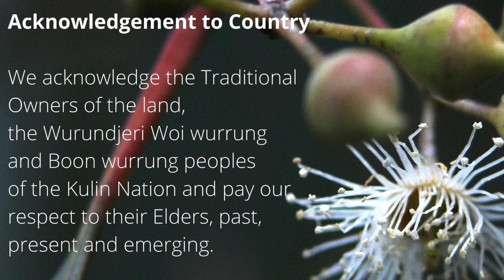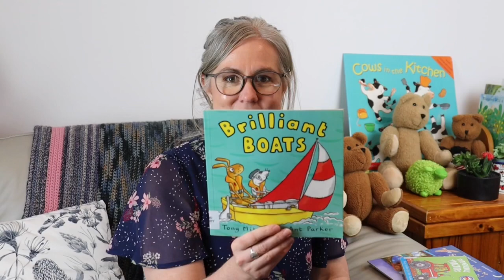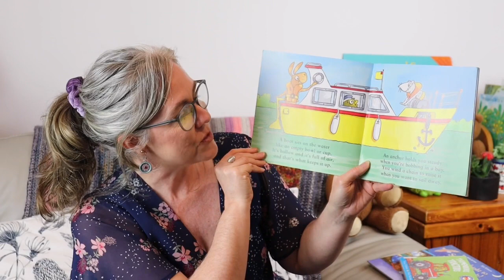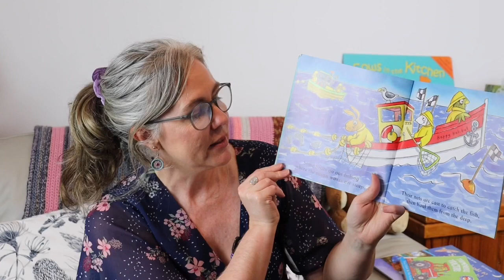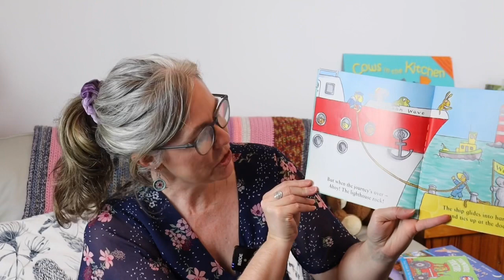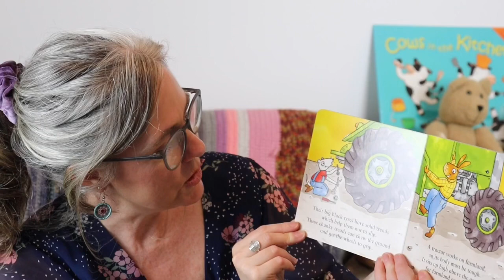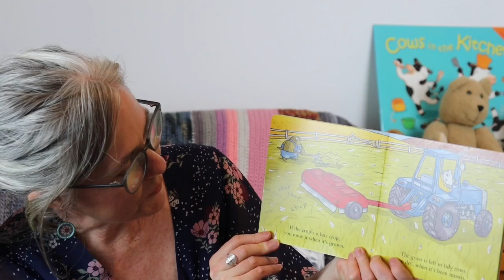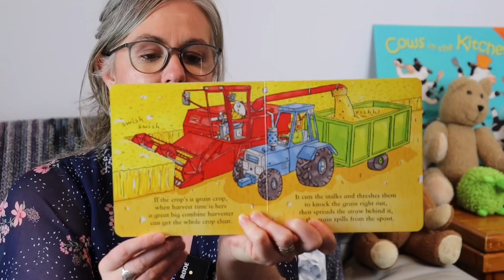Maribyrnong Libraries - Story Time at Home with Christine 02/11/20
Welcome to Maribyrnong Libraries’ Story Time at Home. A new video will be uploaded at 11am, every Monday for the next little while. You can also check out a wide range of eResources for kids

Today’s books are Brilliant Boats and Tremendous Tractors by Tony Mitton and Ant Parker and published by MacMillan.

We’re glad to have you joining us!

Image used for Acknowledgment to Country slide depicts a River Red Gum flower.

Links to third party websites do not constitute any endorsement or approval of those sites or the owners of those sites.